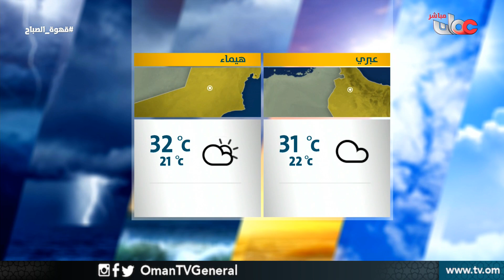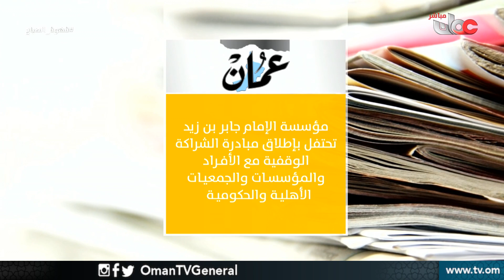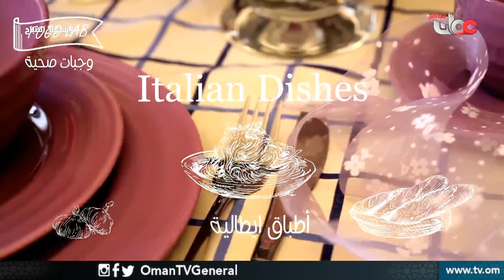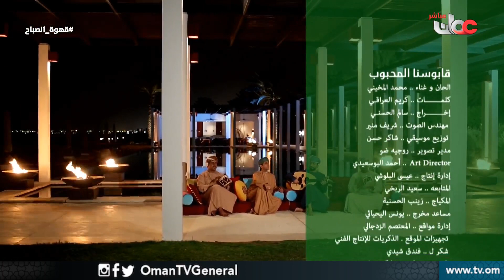قهوة الصباح | الثلاثاء 2 أبريل 2019م